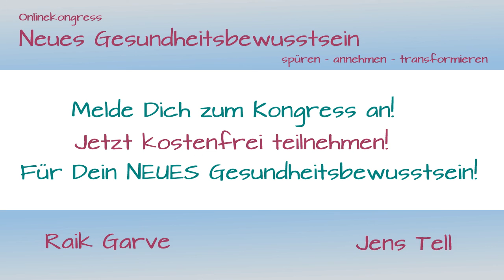Raik Garve - Neues-Gesundheitsbewusstsein-Onlinekongress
Raik Garve lädt Dich zum kostenfreien Onlinekongress für Neues Gesundheitsbewusstsein ein.